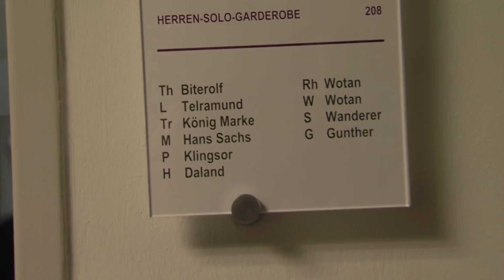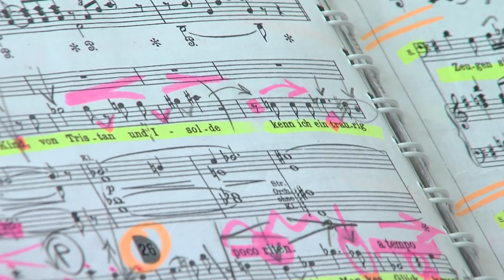Ein Tag mit Hans Sachs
Michael Volle führt Sie durch seinen Aufführungstag der "Meistersinger von Nürnberg" und erzählt von den Herausforderungen der Rolle des Hans Sachs.